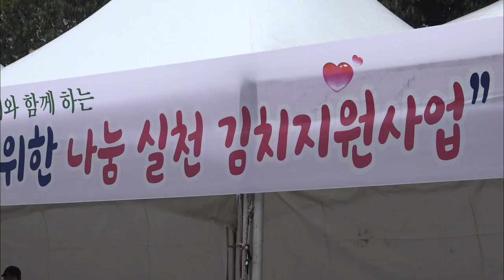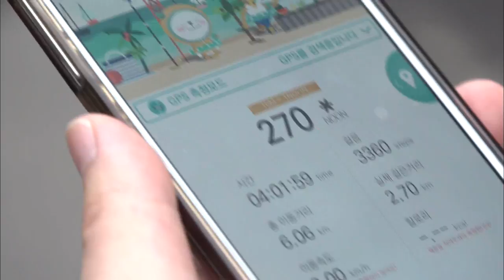[사랑 나눔 행사] 김장나눔 & 도보순찰기부 (생방송 제주가 좋다)